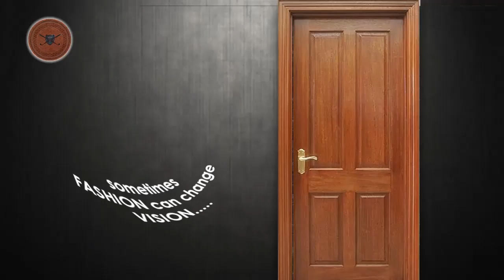পালাতে গিয়ে পুলিশের খপ্পরে প্রেমিক-প্রেমিকা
প্রেমিকাকে নিয়ে চম্পটের চেষ্টা প্রেমিকের, হাতেনাতে ধড়ল পুলিশ